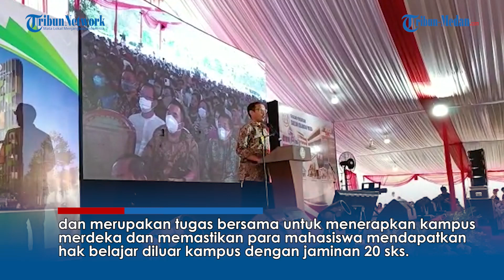Nadiem Makarim, Melakukan Peletakan Batu Pertama Pembangunan Universitas Satya Terra Bhinneka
TRIBUN-MEDAN.com, MEDAN - Menteri Pendidikan, Kebudayaan, Riset, dan Teknologi Republik Indonesia Nadiem Makarim turut melakukan peletakan batu pertama pada pembangunan Universitas Satya Terra Bhineka yang bertempat di Jalan Tengku Amir Hamzah Pekan I, Sunggal, Kecamatan Medan Sunggal, Kota Medan pada Kamis (25/8/2022).

"Yayasan Perguruan Sultan Iskandar Muda ini sudah menjadi garda dari gerakan merdeka belajar, baru mau dimerdekakan ternyata sudah merdeka. Khususnya perwujudan pelajar pancasila," Ujar Menteri Pendidikan, Kebudayaan, Riset, dan Teknologi Republik Indonesia Nadiem Makarim, Kamis (25/8/2022)

Dikatakannya, Universitas ST Bhineka ini merupakan Perguruan Tinggi pertama dibawah naungan Yayasan Perguruan Sultan Iskandar Muda, dan merupakan tugas bersama untuk menerapkan kampus merdeka dan memastikan para mahasiswa mendapatkan hak belajar diluar kampus dengan jaminan 20 sks.